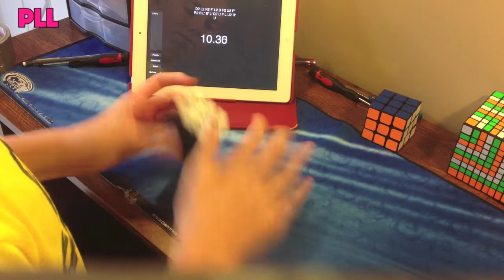9.69 And 10.52 3x3 Singles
QOTV: Do you like the substep text in the corner?
Part of a fail average (13.30) that had a counting 17 lolol

Both of these could have been around a second slower, but I fail at PLL recog, and I have a habit of rotating after making an F2L pair even if I don't need to rotate.